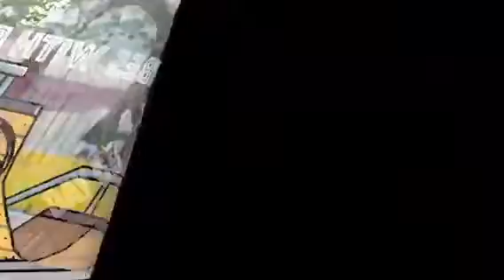bfreevlog55 KV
Day 55 of bfreevlog. Today's "Kushh Vibes" is about traveling. I take the challenge with me to NYC for the BPSO2 and filming for Valo6. Traveling unlocks the doors to so many things in life try to take a trip somewhere this week it doesn't have to be far💨👌🏿